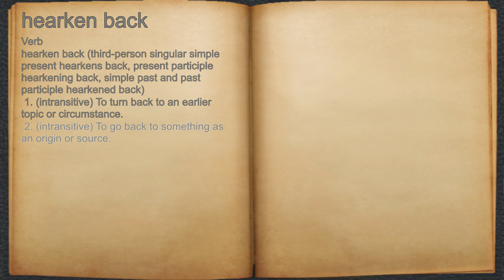What does hearken back mean?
A spoken definition of hearken back.

Intro Sound:
Typewriter - Tamskp